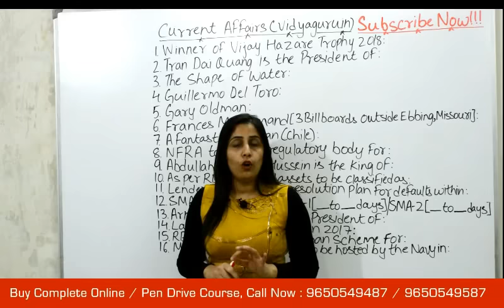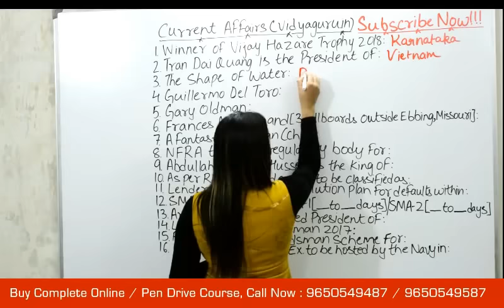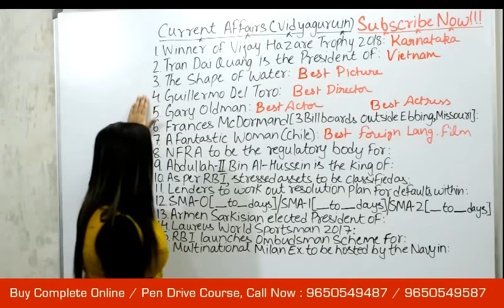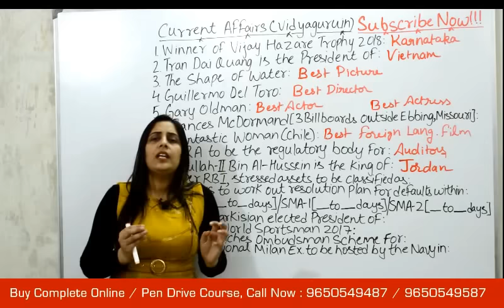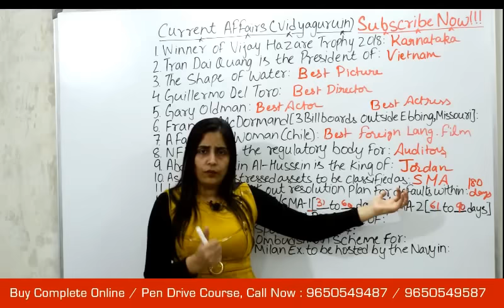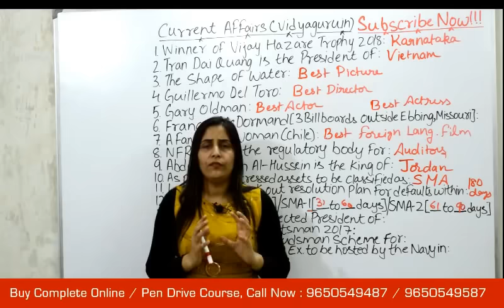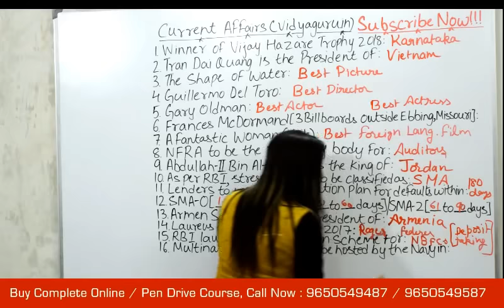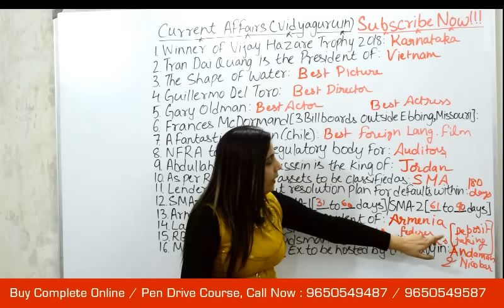GK March 2018 Current Affairs in English for SBI Clerk Preparation, SSC CGL & Bank PO: II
Study Material and Test Series packages are also available with our Video Lectures for Covering the complete Syllabus.